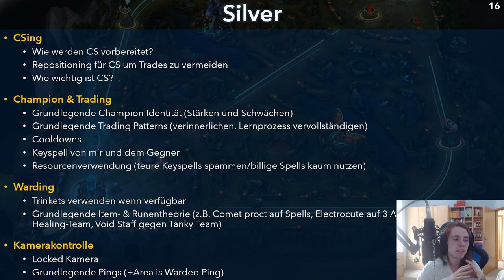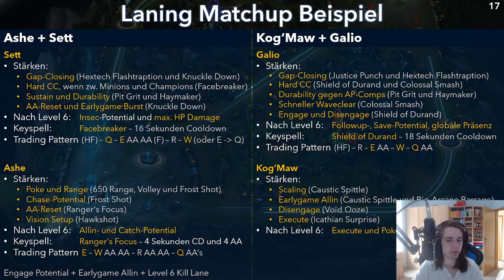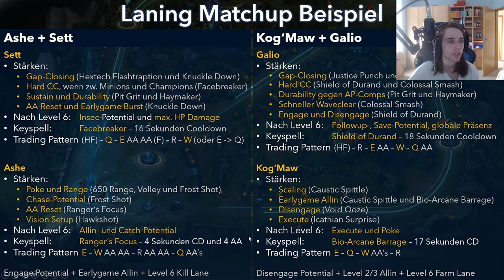How to IMPROVE #15: Eine MATCHUPANALYSE machen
Viele die neu mit League anfangen haben Probleme das Spiel zu verstehen. Von Basics über Macro Konzepte bis zu speziellen Mechaniken. Hier findet jeder etwas, was er lernen kann

MEIN EQUIPMENT:
✘ Maus: Roccat Cova
✘ Mikrofon: Voilamart BM-800
✘ Mikrofon-Verstärker: Neewer 1-Kanal 48V Phantom
✘ Monitor: BenQ 24 L Zowie XL2411
✘ Tastatur: Logitech G910 Orion
✘ Webcam / Facecam: logitech HD Pro Webcam C920
✘ Arbeitsspeicher: Corsair DIMM 16GB DDR4-2400 Kit
✘ Festplatte (HDD): WD60EZRZ 8 TB
✘ Festplatte (SSD): Samsung 960 EVO 250 GB
✘ Gehäuse:
✘ Grafikkarte: GIGABYTE Geforce GTX 1060 WINDFORCE
✘ Kühler: be quiet! DarkRock 3
✘ Mainboard: MSI Z270-A PRO
✘ Netzteil: be quiet! Pure Power 11 CM 700W
✘ Prozessor: Intel(R) Core(TM) i7-7700K CPU @ 4.20GHz